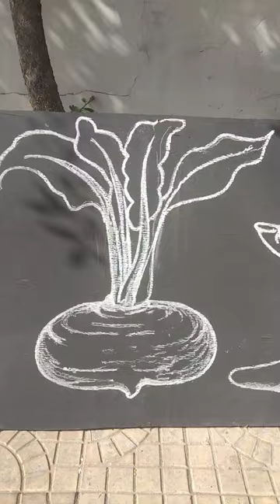woodcraft and wood tips tricks